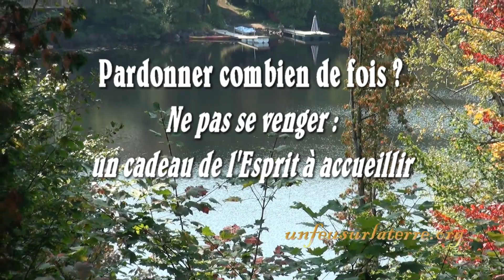338. Ne pas se venger : un cadeau de l'Esprit à accueillir / Pierre Desroches - 17 septembre 2017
« Commentaire des textes liturgiques du 17 septembre 2017 : Pardonner combien de fois ?  » / Enregistrement réalisé au Sanctuaire "Marie, Reine des Coeurs" (CHERTSEY au Québec) / VISITEZ
/ PIERRE DESROCHES a été ordonné prêtre en 1977 dans le diocèse de Montréal. Il est vicaire des paroisses du Bon Pasteur et de Saint Claude (Ville de Laval au Québec) et est également aumônier du Service de Police de Montréal.
/ GINO FILLION : composition et orchestration, caméra et montage pour le site « unfeusurlaterre.org » et l’organisme d’évangélisation par les arts « Qéhélata »
Évangile : Instruction pour la vie de l'Église. Pardonner sans mesure. (Matthieu 18, 21-35)
Pierre s'approcha de Jésus pour lui demander : « Seigneur, quand mon frère commettra des fautes contre moi, combien de fois dois-je lui pardonner ? Jusqu'à sept fois ? » Jésus lui répondit : « Je ne te dis pas jusqu'à sept fois, mais jusqu'à soixante-dix fois sept fois. En effet, le Royaume des cieux est comparable à un roi qui voulut régler ses comptes avec ses serviteurs. Il commençait, quand on lui amena quelqu'un qui lui devait dix mille talents (c'est-à-dire soixante millions de pièces d'argent). Comme cet homme n'avait pas de quoi rembourser, le maître ordonna de le vendre, avec sa femme, ses enfants et tous ses biens, en remboursement de sa dette. Alors, tombant à ses pieds, le serviteur demeurait prosterné et disait : Prends patience envers moi, et je te rembourserai tout.' Saisi de pitié, le maître de ce serviteur le laissa partir et lui remit sa dette. Mais, en sortant, le serviteur trouva un de ses compagnons qui lui devait cent pièces d'argent. Il se jeta sur lui pour l'étrangler, en disant : 'Rembourse ta dette !' Alors, tombant à ses pieds, son compagnon le suppliait : 'Prends patience envers moi, et je te rembourserai.' Mais l'autre refusa et le fit jeter en prison jusqu'à ce qu'il ait remboursé. Ses compagnons, en voyant cela, furent profondément attristés et allèrent tout raconter à leur maître. Alors celui-ci le fit appeler et lui dit : 'Serviteur mauvais ! je t'avais remis toute cette dette parce que tu m'avais supplié. Ne devais-tu pas, à ton tour, avoir pitié de ton compagnon, comme moi-même j'avais eu pitié de toi ?' Dans sa colère, son maître le livra aux bourreaux jusqu'à ce qu'il ait tout remboursé. C'est ainsi que mon Père du ciel vous traitera, si chacun de vous ne pardonne pas à son frère de tout son coeur. »

1ère lecture : Comment un homme pécheur ne pardonnerait-il pas ? (Siracide 27, 30 ; 28, 1-7)
Rancune et colère, voilà des choses abominables où le pécheur s'obstine. L'homme qui se venge éprouvera la vengeance du Seigneur ; celui-ci tiendra un compte rigoureux de ses péchés. Pardonne à ton prochain le tort qu'il t'a fait ; alors, à ta prière, tes péchés seront remis. Si un homme nourrit de la colère contre un autre homme, comment peut-il demander à Dieu la guérison ? S'il n'a pas de pitié pour un homme, son semblable, comment peut-il supplier pour ses propres fautes ? Lui qui est un pauvre mortel, il garde rancune ; qui donc lui pardonnera ses péchés ? Pense à ton sort final et renonce à toute haine, pense à ton déclin et à ta mort, et demeure fidèle aux commandements. Pense aux commandements et ne garde pas de rancune envers le prochain, pense à l'Alliance du Très-Haut et oublie l'erreur de ton prochain.

Psaume 102, 1-4, 9-12

R/ Le Seigneur est tendresse et pitié.

Bénis le Seigneur, ô mon âme,
bénis son nom très saint, tout mon être !
n'oublie aucun de ses bienfaits !

Car il pardonne toutes tes offenses
et te guérit de toute maladie ;
il réclame ta vie à la tombe
et te couronne d'amour et de tendresse.

Il n'est pas pour toujours en procès,
ne maintient pas sans fin ses reproches ;
il n'agit pas envers nous selon nos fautes,
ne nous rend pas selon nos offenses.

Comme le ciel domine la terre,
fort est son amour pour qui le craint ;
aussi loin qu'est l'orient de l'occident,
il met loin de nous nos péchés.

2ème lecture : Nous vivons et nous mourons pour le Seigneur (Romains 14, 7-9)
En effet, aucun d'entre nous ne vit pour soi-même, et aucun ne meurt pour soi-même : si nous vivons, nous vivons pour le Seigneur ; si nous mourons, nous mourons pour le Seigneur. Dans notre vie comme dans notre mort, nous appartenons au Seigneur. Car, si le Christ a connu la mort, puis la vie, c'est pour devenir le Seigneur et des morts et des vivants.